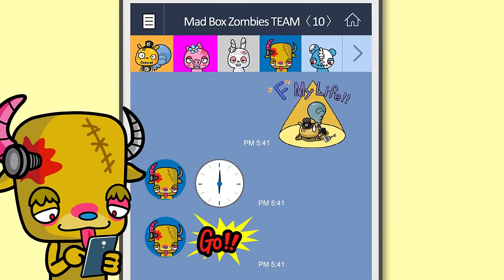LINE Stickers: Get Mad Box Zombies 2D LINE Stickers Today!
Mad Box Zombies 2D LINE stickers are available at the LINE store now!

Lisfer, Buffa, Mummy and the gang are ready to party after a hard day's work! But will Pero the boss let them go that easily?